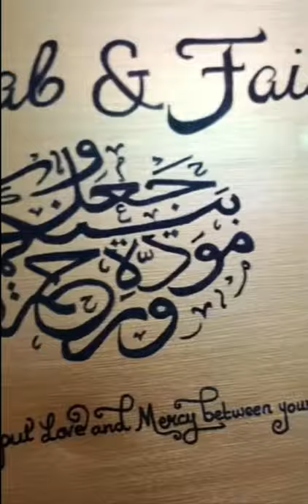Wedding canvas islamic art muslim wedding arabic calligraphy